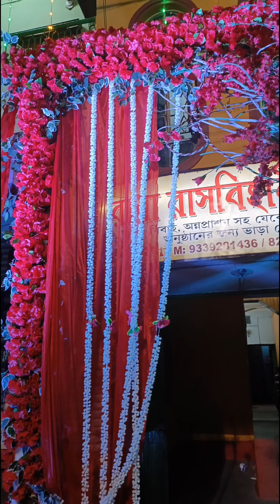অনেক দিন পরে আবারও আমরা একসাথে @pauljasmine8290